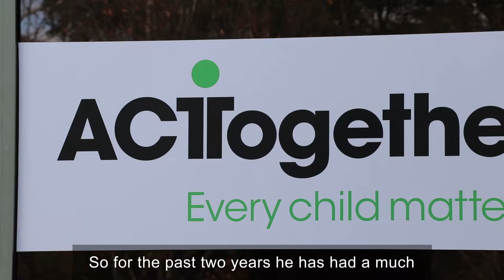Stuart's Story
This 2018 National Children’s Week we invite you to watch Stuart’s Story, with ACT Together Case Manager Mel speaking about her work with children and young people, and the importance of supporting our next generation.